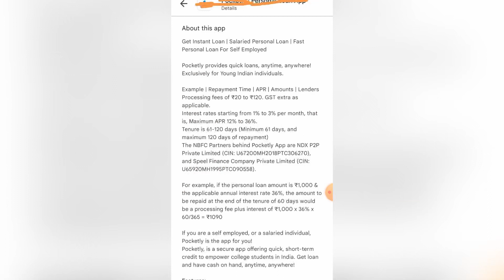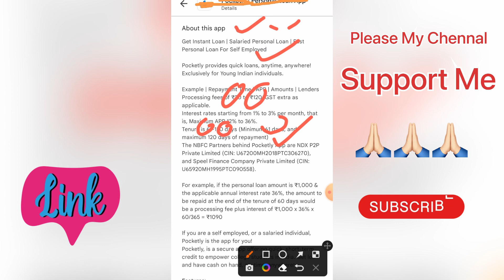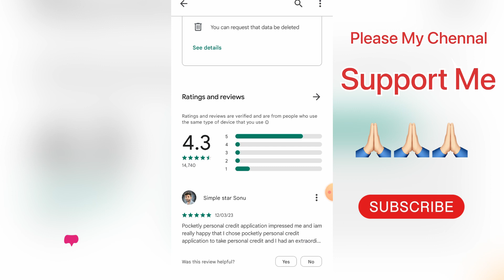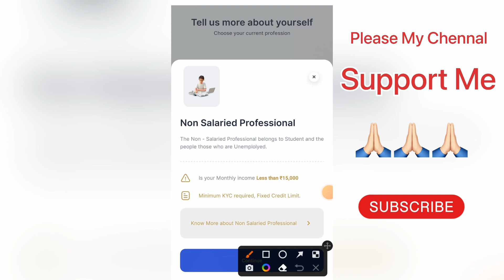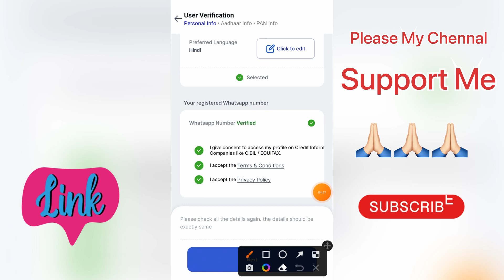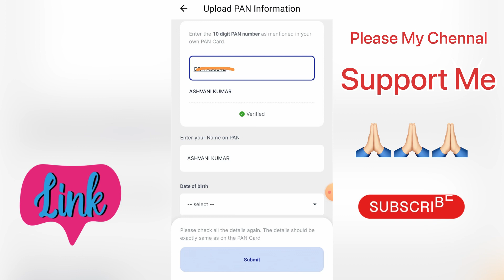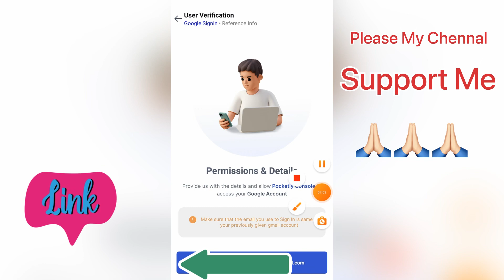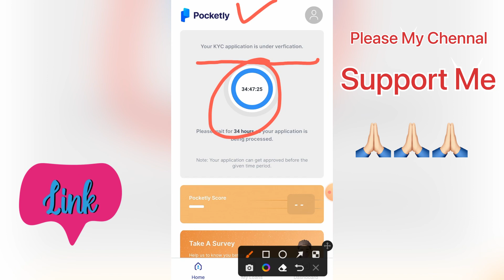😍मार्च का New Loan App 2023 today ¦¦✔️ Best New Loan App ¦¦ New Loan App 💯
Any solution For App WhatsApp msg now 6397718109

Best Loan App 2023 👇

2 App link Use my Special Code ZCFCDHHF to sign up
3 App link

New loan app link 👇

100 रू Cashback Hello Friend, Are you in urgent need of money? Quick loan for you in minutes from True Balance!

New Video.

100% Safe

            { ASHVANI KUMAR }